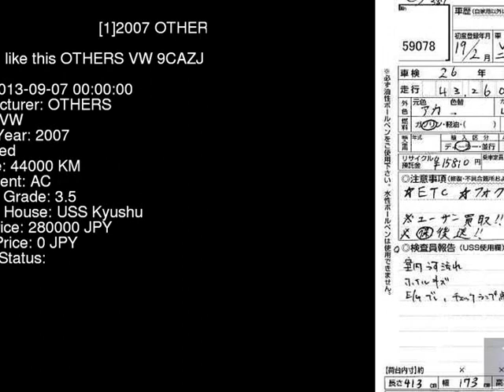2007 OTHERS VW 9CAZJ - Japanese Used Car For Sale Japan Auction Import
2007 OTHERS VW  9CAZJ - Japanese Used Car For Sale Japan Auction Import 9CAZJ,OTHERS,VW,jdmvip,vip,jdm,cars,japan,jdmvip.com,japanesecars,usedcars Japanese Used JDM Car For Sale At Auction in Japan for Import